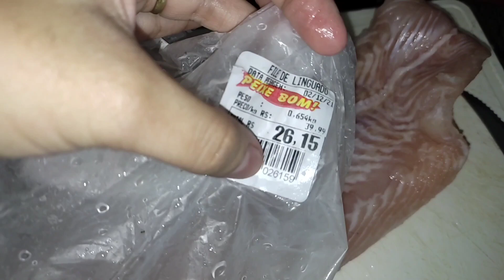FIZ NOSSA JANTA PREFERIDA 😋 PEIXE FRITO CROCANTE... Jane Uchôa